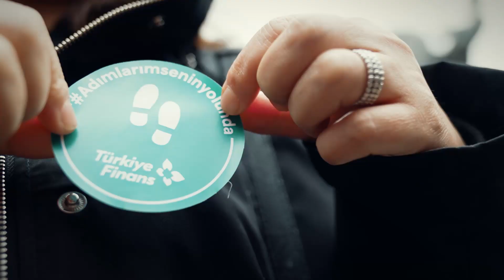19 Mayıs Atatürk'ü Anma, Gençlik ve Spor Bayramımız Kutlu Olsun!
Türkiye Finanslılar olarak Milli Mücadelenin başladığı Samsun'da attığımız ilk adım adımlarımseninyolunda hashtag'i ile 1 Milyon adıma ulaştı.

Atamızın izinde yürümekten gurur duyuyoruz.

19 Mayıs Atatürk'ü Anma, Gençlik ve Spor Bayramımız kutlu olsun.

Siz de hemen Mobil Şube’yi indirin ve anında bankamız müşterisi olun!